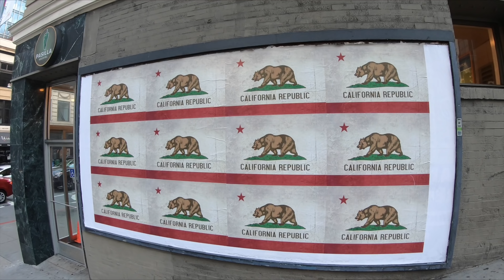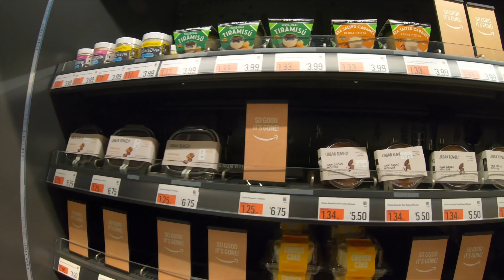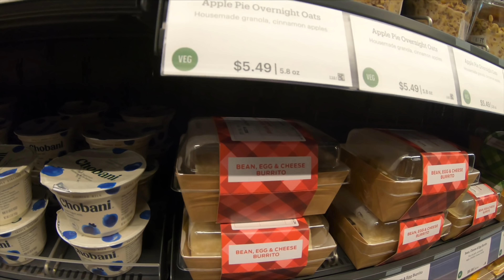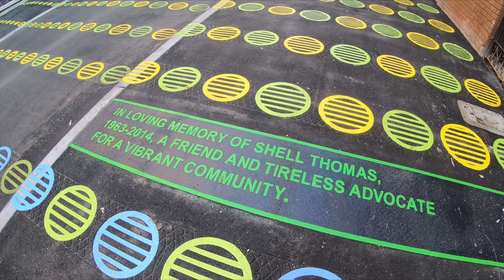アメリカでは正月明けの道に〇〇がいっぱい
皆様、2019年明けましておめでとうございます。今年もどうぞよろしくお願いします〜！
2019年の最初の動画は、愛車のリコールを直しにいって、アメリカの正月明けアルアルの景色を撮影してみました。

★撮影機材★

Panasonic 標準ズームレンズ マイクロフォーサーズ用 ルミックス G X VARIO 12-35mm/F2.8 II

G7 X Mark II

Engelwood